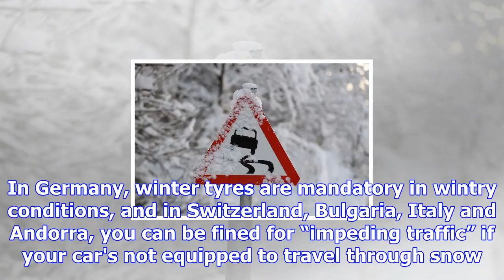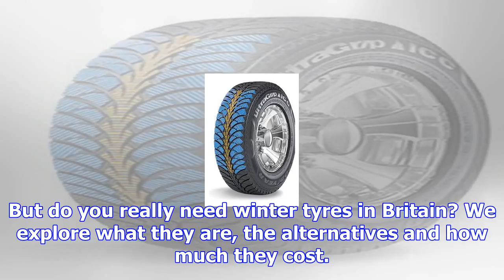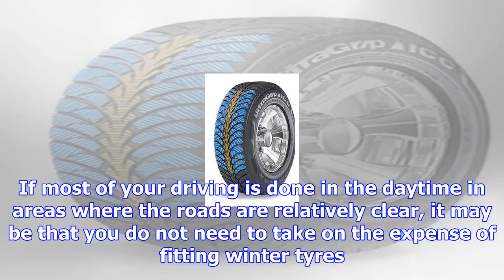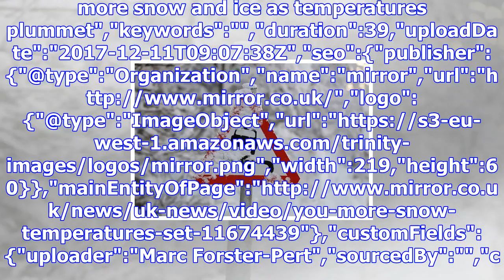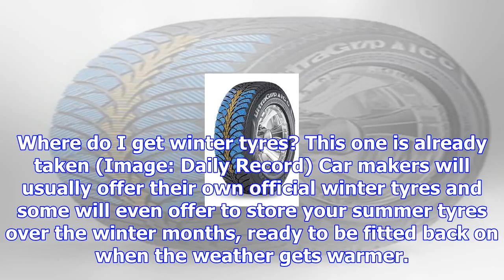Time to buy winter tyres - your options, the costs and the rules explained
In Austria, driving without winter tyres from November to mid-April can mean a €5,000 fine (£4,411) ...